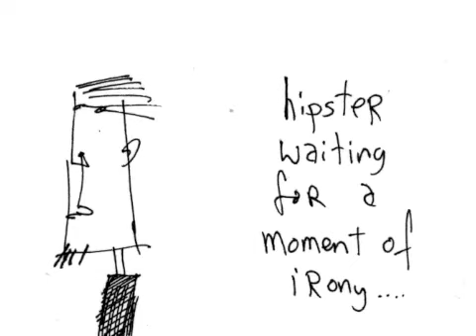WOLF COUTURE - OMG SUCH A HIPSTER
OMG YOUR SUCH A HIPSTER